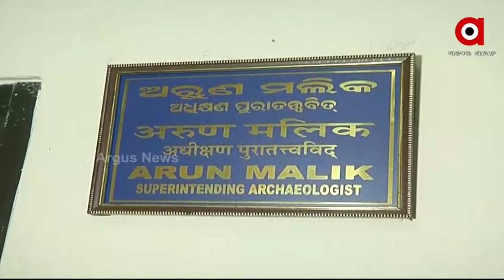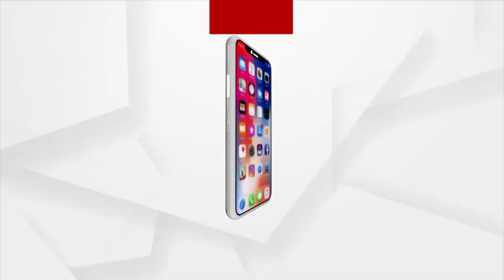Sri Jagannath Sena hands Over memorandum to ASI against 'Illegal' digging around Puri Srimandir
Sri Jagannath Sena hands Over memorandum to ASI against 'Illegal' digging around Puri Jagannath Temple.